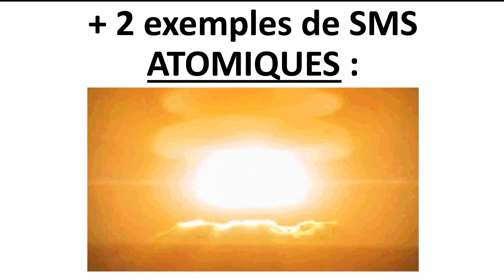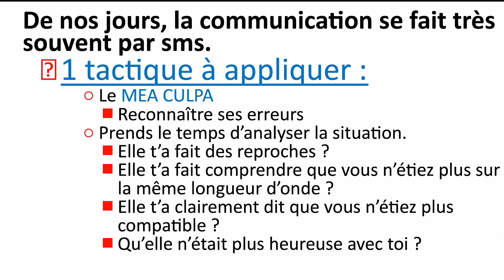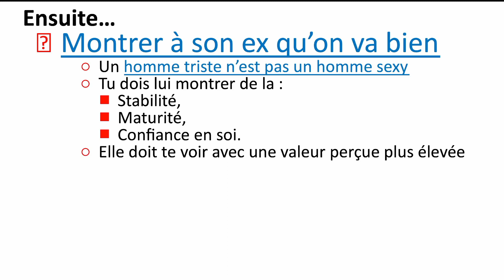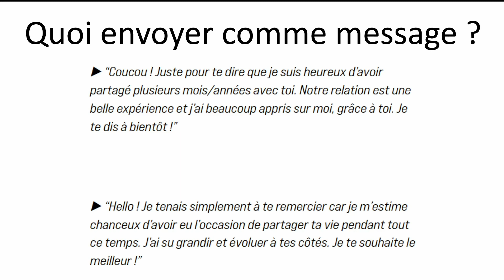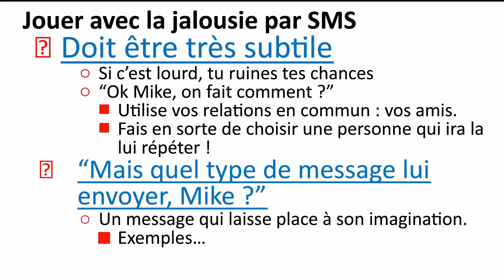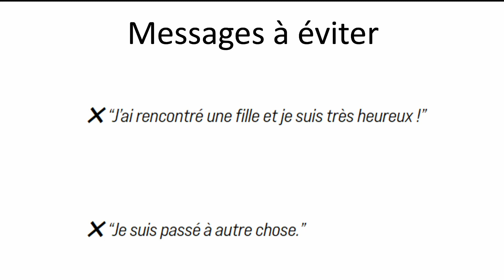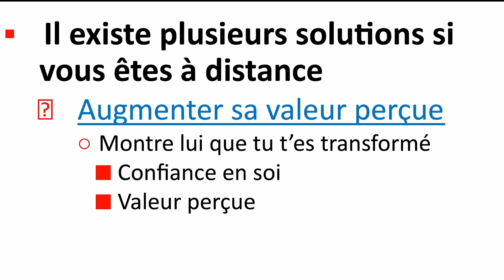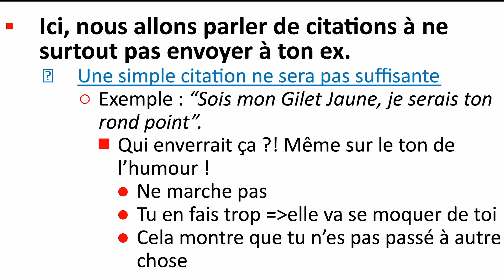Comment faire regretter la rupture à son ex ?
🐵QUI SUIS-JE ?🐵